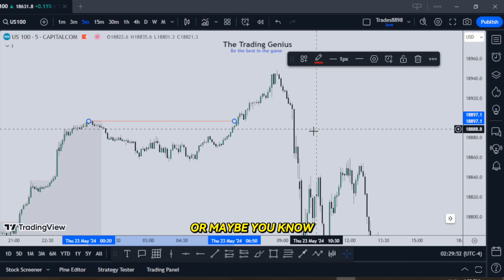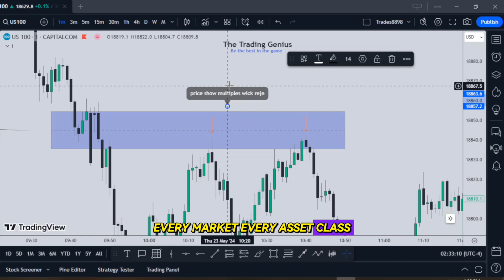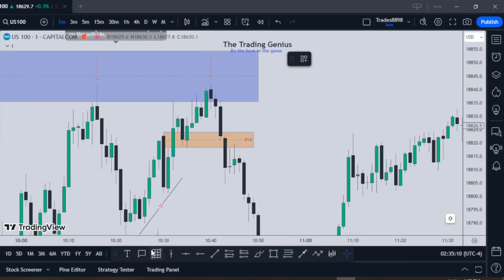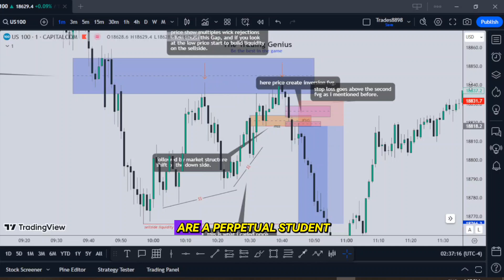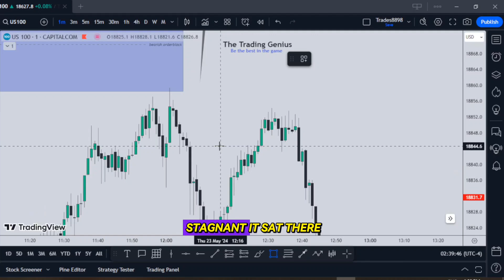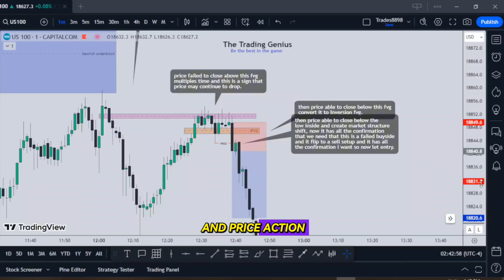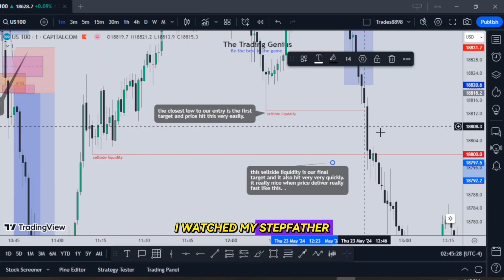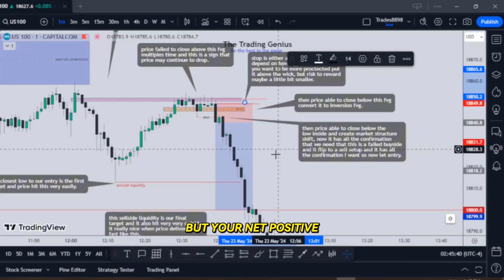This Speech By ICT WILL Level Up Your TRADING !! ICT Motivation